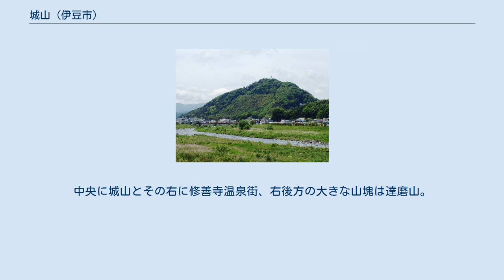城山 (伊豆市)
城山（しろやま）は、静岡県伊豆市にある標高248mの山。
 伊豆市中心部の西側に位置し、東麓には狩野川が流れ、その川岸に市役所と伊豆赤十字病院がある。
、南西方向には修善寺温泉街がある。
山頂には修善寺テレビ中継局が置かれている。
 東南東から望む 1964年（昭和39年）に地元旅館組合が中心となって、修善寺ロープウェイ（別名 城山ロープウェイ）が山の北西に開業し、26人乗りのゴンドラが山麓駅から修善寺川(桂川)を越え、山頂駅まで片道4分で客を運んでいた。
当時の山頂には展望台や飲食施設などがあった。
1977年（昭和52年）にはロープウェイが廃止された。
現在では当時ほど眺めはよくないが南東方向に展望がある。
 南北朝時代には畠山国清が山頂に『修善寺城』を構え、1361年（南朝：正平16年、北朝：康安元年）に弟二人と共に謀反を起し、沼津市と伊豆の国市の境界にある発端丈山の『三津城』と、伊豆の国市の『金山城』の3城で鎌倉公方勢を迎え打ち、最後は修善寺城にて籠城戦を展開したが兵糧が尽き果て、翌年（1362年）降伏した。
現在でも山頂には城のなごりの地形が残る。
 伊豆市の風景。
中央に城山とその右に修善寺温泉街、右後方の大きな山塊は達磨山。